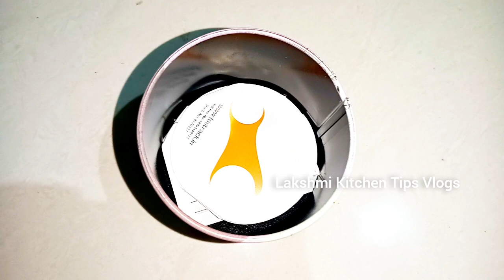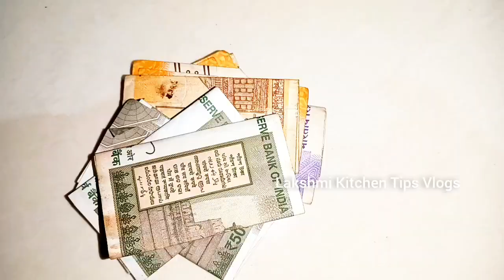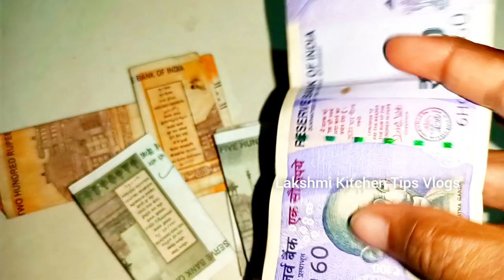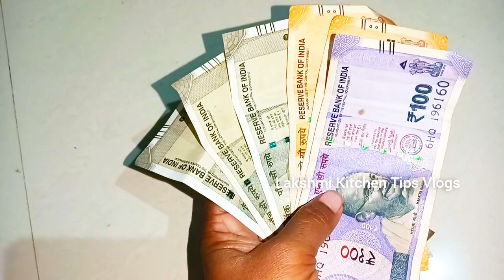Money Saving Tips In Telugu |ఒక ఇల్లాలుగా ఈ నెల నా పొదుపు